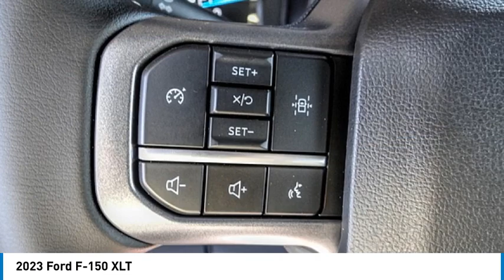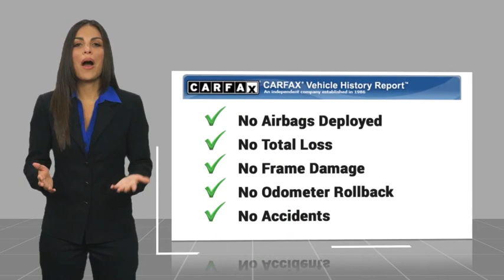2023 Ford F-150 RIVERSIDE,TEMECULA,SAN BERNARDINO,MORENO VALLEY,FONTANA 00030875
2023 Ford F-150 XLT

Fritts Ford
8000 Auto Drive

Don't miss this 2023 Ford F-150. It's equipped with great features. You'll want to take this vehicle home. Make a great choice today.